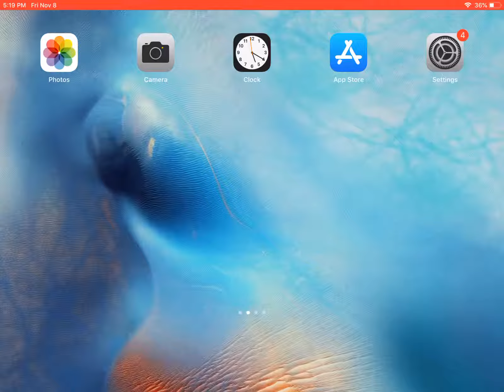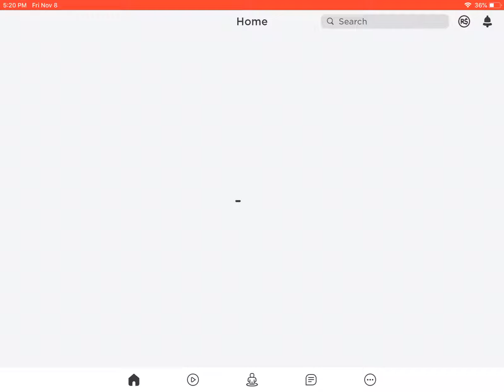The Quack Boss plays lifting simulator on roblox